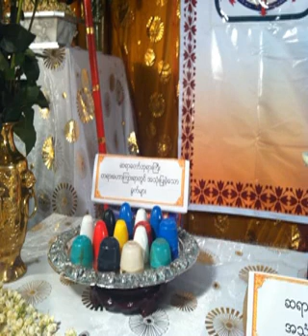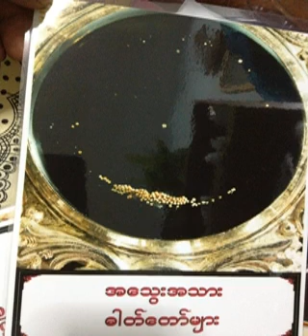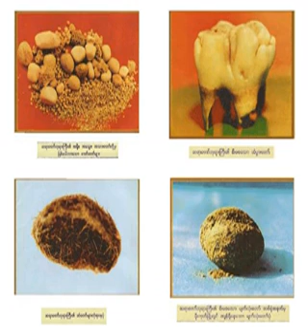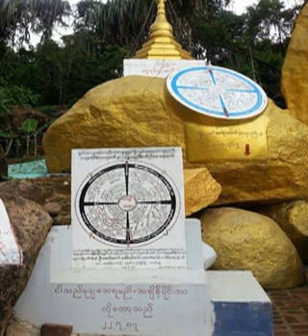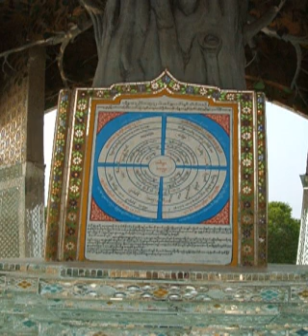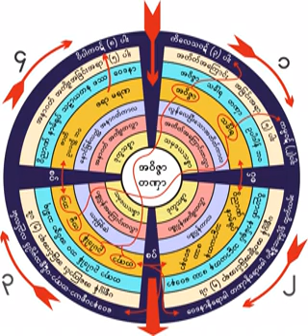၁၄၈။ သားေကာင္းေျခာက္ေကာင္ဥပမာ (၁) ၁၃.၁.၁၉၆၁